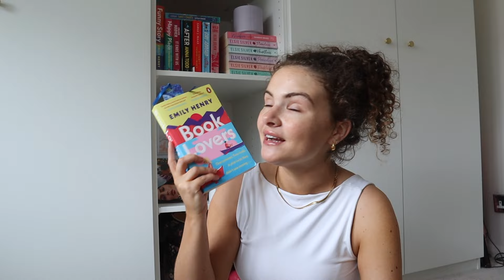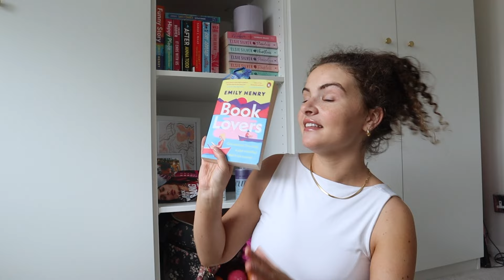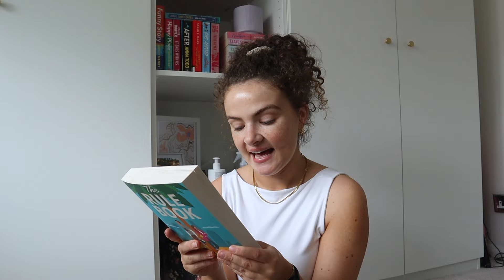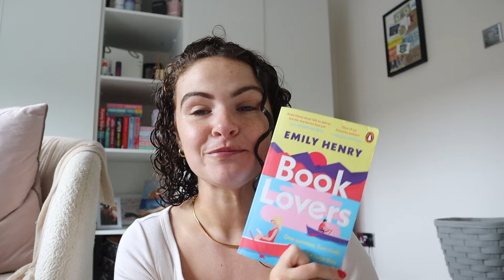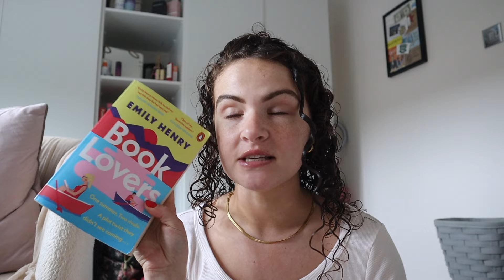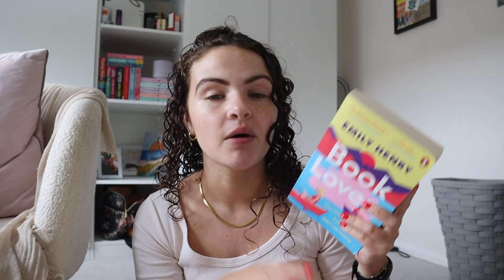self care + reset VLOG 🍭🎨 🫧 | paint and sip evening, new nails and new books 📚 💕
A new month means only one thing! SELF CARE RESET is needed.

Welcome to a new productive cosy vlog all about resetting and selfcare for the new month.

How is it JULY!?

* thank you to @purpleturtleco8933 for gifitng me this gorgeous paint kit we used for our girly evening.

TIMESTAMPS

00:05 - Intro
00:09 - Catch up, new play, new books
4:30 - Paint and Sip Girly Evening
10:24 - Friday Chats, Life + Work Updates
12:59 - Book Lovers Review
17:42 - Outro

Donatella xoxo